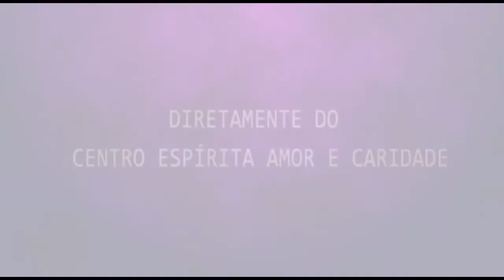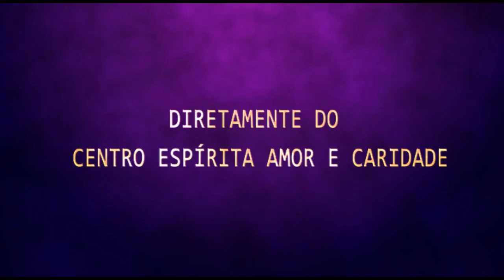Palestra Espírita - Patrícia Bono e Wallace